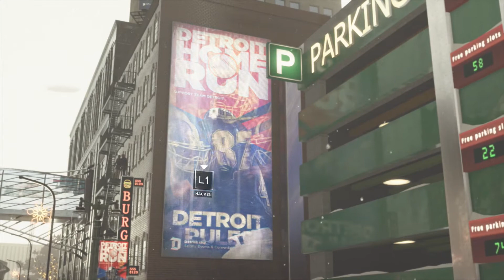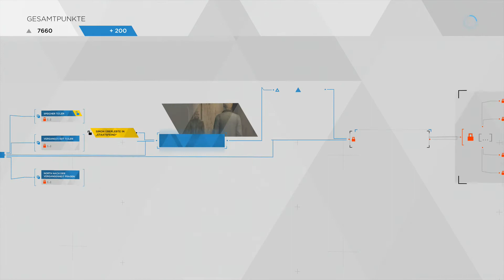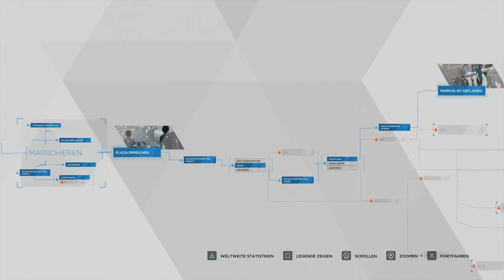Detroit: Become Human #021 - Freiheitsmarsch [PS4] Let's play Detroit: Become Human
Detroit: Become Human
Publisher: Sony Computer Entertainment
Genre: Action-Adventures
USK-Einstufung: 16 Jahre

Wenn dir das Spiel gefällt, so unterstütze bitte die Entwickler und kaufe den Spieletitel im Original